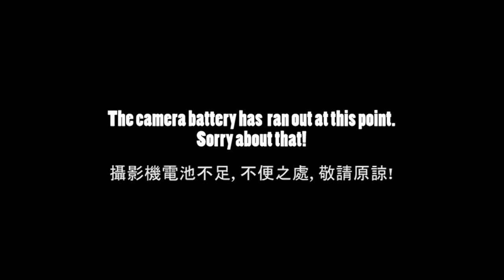2015 Hong Kong Cyclothon 香港單車節 - 35km Challenge (Partial Video)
An incomplete video of the Hong Kong Cyclothon 35km Challenge Ride. The event was hosted on the 11th October, 2015. Starting at Tsim Sha Tsui Ferry Pier and ends at the same spot.